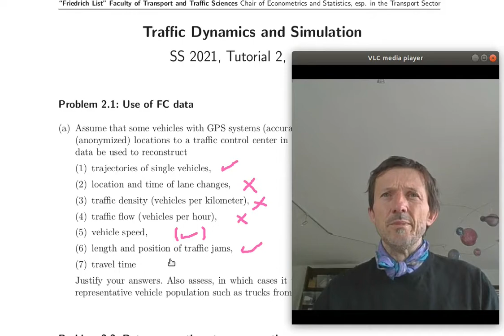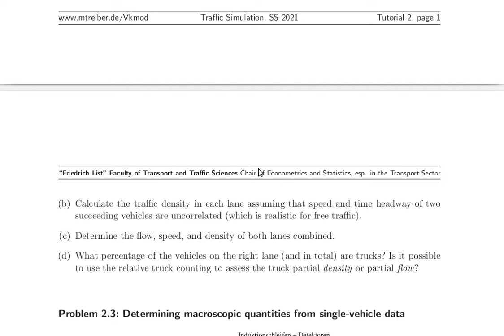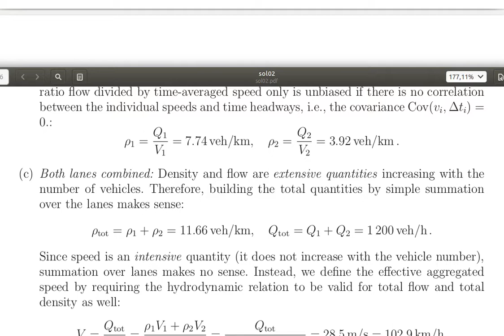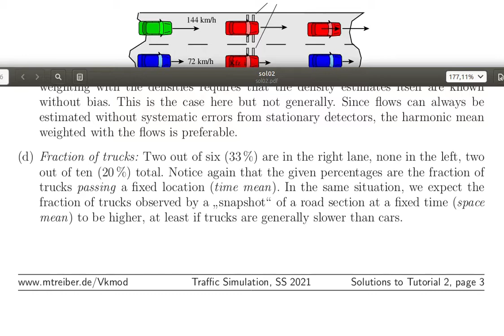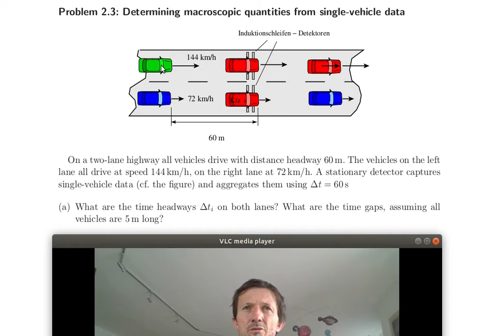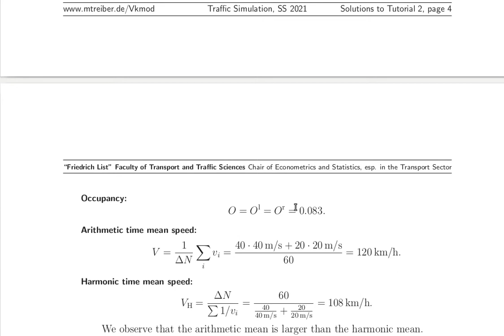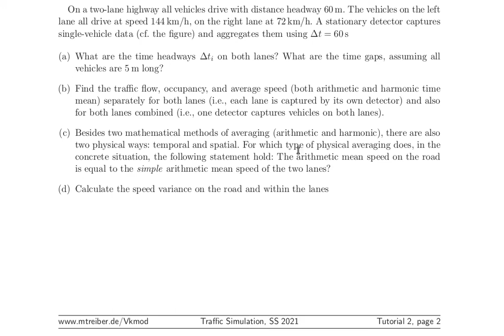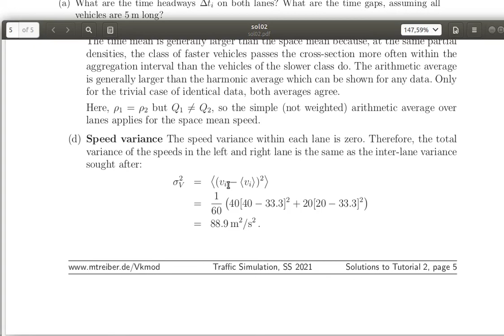Tutorial 02: Floating-Car and Stationary Detector Data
2.1 Use/use cases  of floating-car  data
2.2 Data aggregation at a cross-section
2.3. Determining macroscopic quantities from single-vehicle data